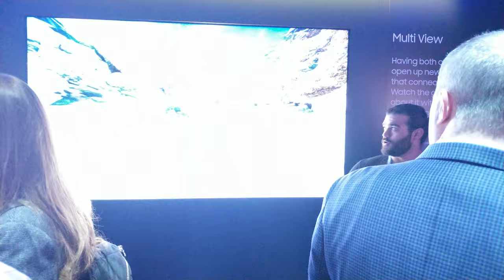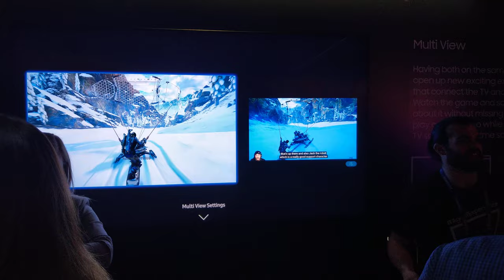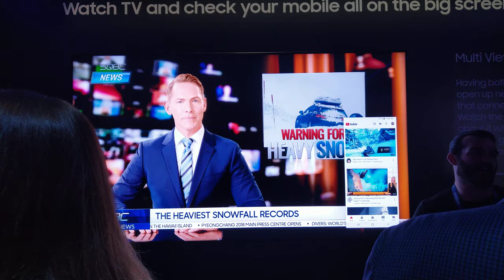Next-Generation Picture in Picture, CES 2020 [4K]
Samsung - 2020 Multi-view Presentation

Video taken at CES 2020 from Samsung booth.